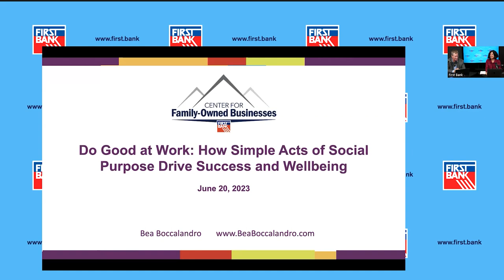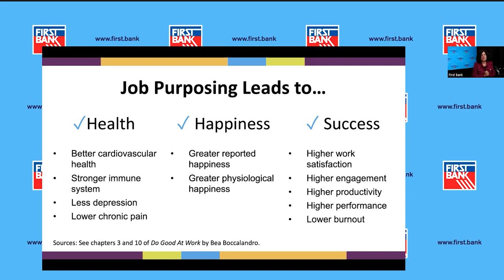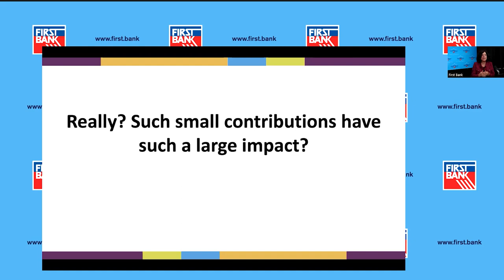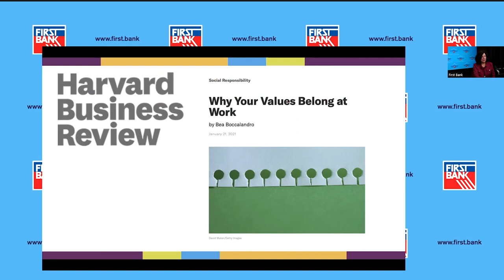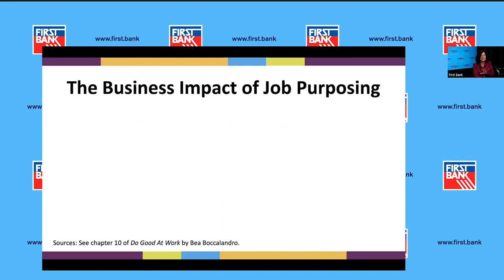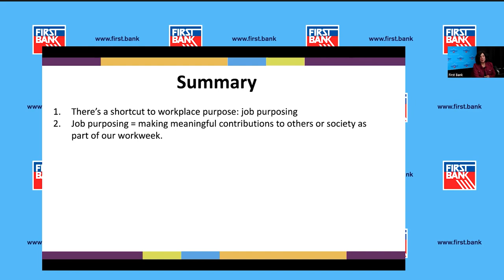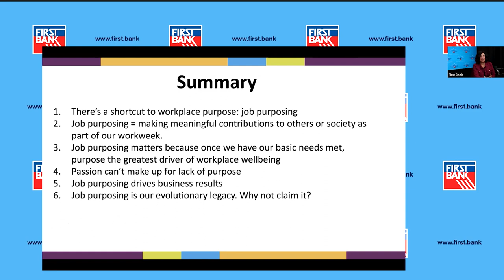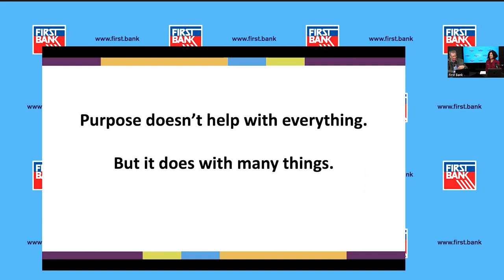Doing Good at Work: How Acts of Social Purpose Drive Success and Wellbeing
The First Bank Center for Family-Owned Businesses held a webinar on June 20, 2023 on family legacy and family business, with Bea Boccalandro, Founder and President of VeraWorks, Author, College Professor, and Professional Speaker.

Most jobs lack a compelling purpose. This deficiency makes us sluggish, disengaged, careless, disloyal, unhappy, and unhealthy. Fortunately, there’s a way to free ourselves from the modern trap of meaningless labor without switching careers or quitting jobs. The scientifically validated practice of job purposing, which involves tilting everyday work toward meaningful contributions to others or societal causes, elevates ordinary work into a fulfilling venture.